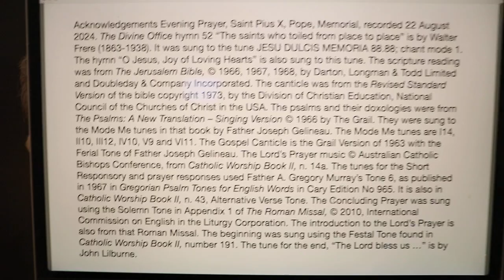Evening Prayer, Saint Pius X, Pope, Memorial.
Wednesday 21 August 2024 recording in Australia. The Divine Office hymn 52 “The saints who toiled from place to place” is by Walter Frere (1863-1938). It was sung to the tune JESU DULCIS MEMORIA 88.88; chant mode 1. The hymn “O Jesus, Joy of Loving Hearts” is also sung to this tune. From the Liturgy of the Hours of the Catholic Church's Roman Rite.